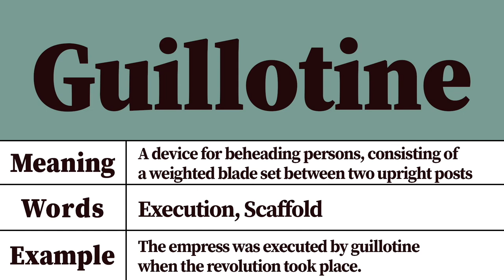Guillotine Meaning and Pronunciation